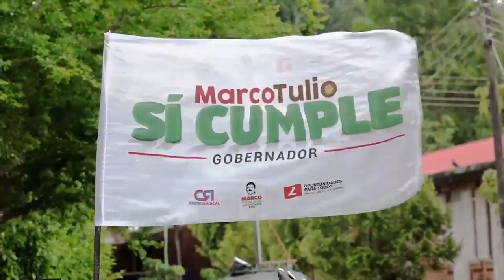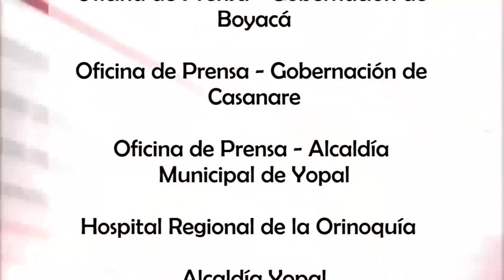Tv Noticias Boyacá y Casanare || Emisión 253 - 23 - 09 --2019